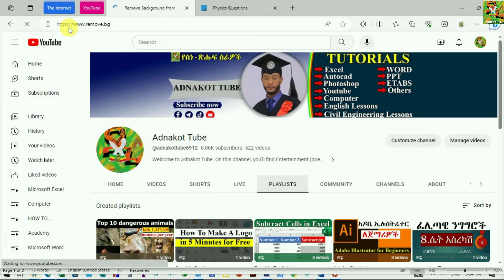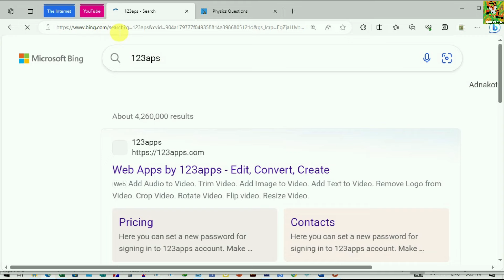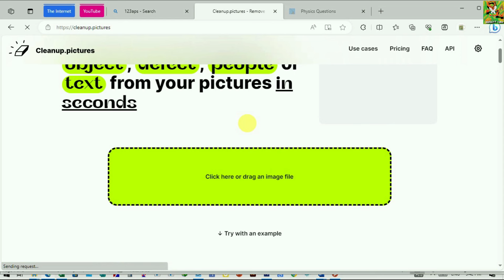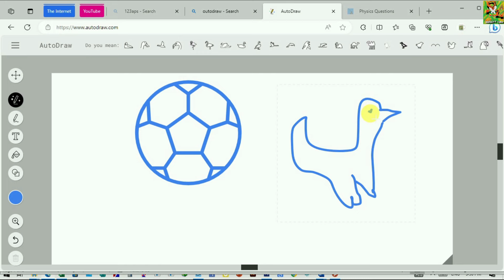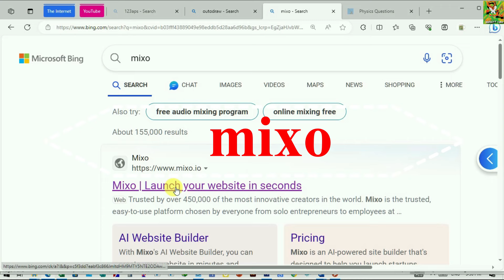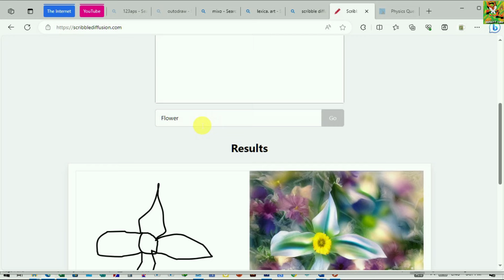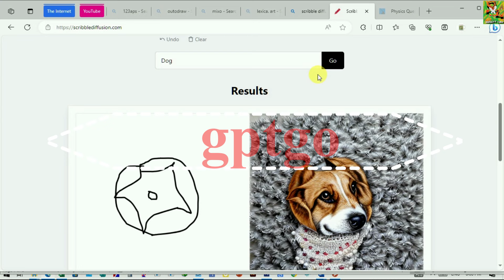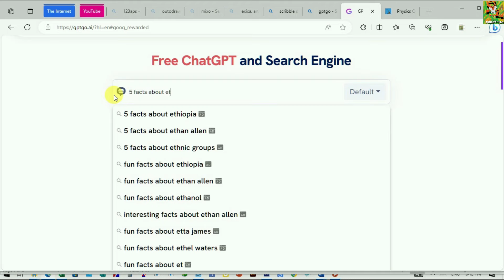10 Useful AI Tools | ስራ የሚያቀሉላችሁ 10 አስገራሚ Artificial intelligence ዌብሳይቶች |Free AI Tools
10 Useful AI Tools | ስራ የሚያቀሉላችሁ 10 አስገራሚ  Artificial intelligence ዌብሳይቶች |Free AI Tools,አርተፊሻል ኢንተለጀንስ,AI in Amharic,Adnakot tube

Microsoft excel from beginner to advanced (full course) - in Amharic,የአዶቤ ፎቶሾፕ መሰረታዊ መማሪያ በአማርኛ,Photoshop full course for beginners,autocad amharic
How to Get More Views,make viral videos,etubers,how to get copyright free video for youtube,royalty free video for youtube,copyright free video for youtube,ግራፊክስ ዲዛይን ትምህርት በአማርኛ,Graphics Design Tutorial Amharic 202copyright free video clips for youtube,እንዴት ዩቱዩብ አካዉንት መክፈት ይቻላል,ዩቱዩብ አካዉንት,ዩቱዩብ,ገንዘብ,የሚሰራ,ገንዘብ የሚሰራ ዩቱዩብ መክፈት ይቻላል,ፌስቡክ,ሞኒታይዝ,እንዴት ሞኒታይዝ ማድረግ ይቻላል,ገንዘብ የሚሰራ ዩቱዩብ ቻናል,እንዴት መስራት ይቻላል,እንዴት ፎቶ መቀየር ይቻላል,ሞኒታይዜሽን,ዩቱዩበር,ኢትዮጵያን ዩቱዩበር,ቲዩብ,Make Money online 2022,Hanna Girma - Bante Lay - ሃና ግርማ - ባንተ ላይ - New Ethiopian Music